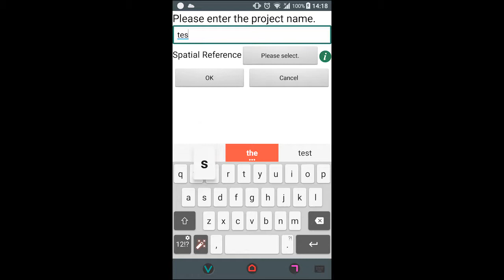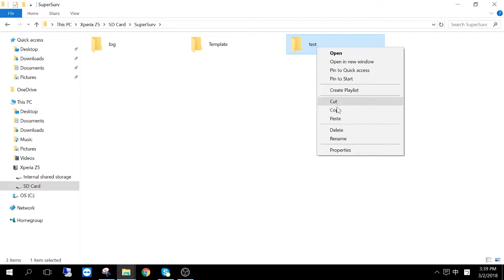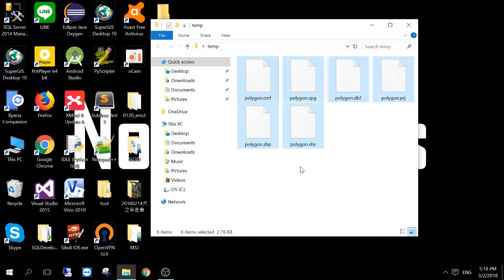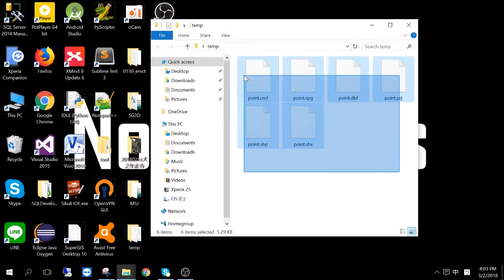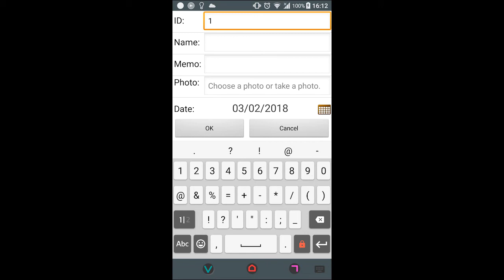SuperSurv 10 for Beginners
This video demonstrates the basic manipulation of SuperSurv, including project creating, project exporting, and layers exporting.